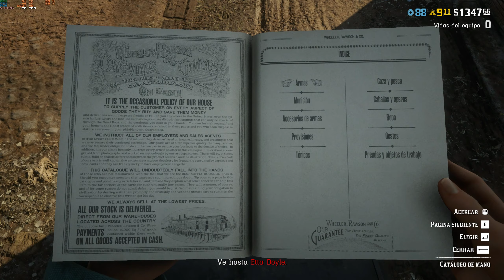TUTORIAL GANA 337,50 $ Y 0.98 LINGOTES EN 30 MINUTOS (SOLO) RED DEAD ONLINE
Skype: lPr3s1d14r10